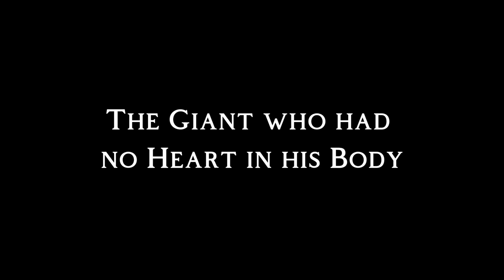Kay Nielsen - Art for 'East of the Sun and West of the Moon'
Key Nielsen was commissioned to create a collection of illustrations for the 1914 publication of 'East of the Sun and West of the Moon: Old Tales from the North'. This video contains a view of all of the illustrations created by Nielsen for this publication. These illustrations helped cement his career.

We're taking a lovely and quick look at each piece, with the captions of the text provided below.